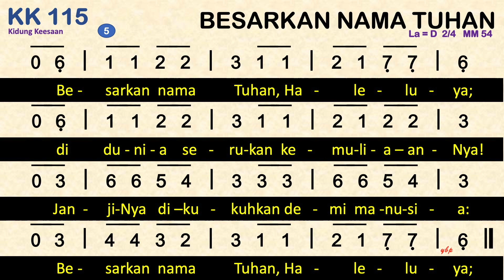KK 115 Besarkan Nama Tuhan (Wij moeten Gode zingen) - Dengan Pemandu Lagu - Kidung Keesaan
KK 115  Besarkan Nama Tuhan
Syair: Wij moeten Gode zingen, Willem Barnard, 1959
Terjemahan: H. A. Pandopo,

00:00 Bait 1. Besarkan nama Tuhan, Haleluya;
00:51 Bait 2. Dib’rinya hidup baru, gelap menjadi t’rang;
01:35 Bait 3. Di dalam kekurangan, Kyrieleison 1)
02:23 Bait 4. Kecapi digantungkan, Miserikordia 3)
03:12 Bait 5. Besarkan nama Tuhan, Haleluya;

la = d
2 ketuk

           Am        G        C           Dm E Am
1. Besarkan nama Tuhan, Haleluya;
         Am        G         C              Dm   E
    kasihNya tak berkurang, Haleluya!
          F     G        C               F         G       C
    Sekalipun keluhan menimpa umatNya,
            F          G     Em Am    Dm E Am
    berkatNya ditemukan, Haleluya!

2. Dib’rinya hidup baru, gelap menjadi t’rang;
    sabdaNya besertamu di ngarai yang kelam.
    Hai kamu yang selalu padaNya berpegang,
    tak usah ragu-ragu: tuntunanNya tent’ram!
3. Di dalam kekurangan, Kyrieleison 1)
    di tanah pembuangan, di tanah Babilon 2),
    kendati musim zaman menghitam dan mendung,
    namaMu dibesarkan, pujian mendengung.
4. Kecapi digantungkan, Miserikordia 3)
    ke pohon gandarusa, terbungkam suaranya;
    tetapi kasih Tuhan di Galilea
    akhirnya menghiburkan, Haleluya!
5. Besarkan nama Tuhan, Haleluya;
    di dunia serukan kemuliaanNya!
    JanjiNya dikukuhkan demi manusia:
    besarkan nama Tuhan, Haleluya!